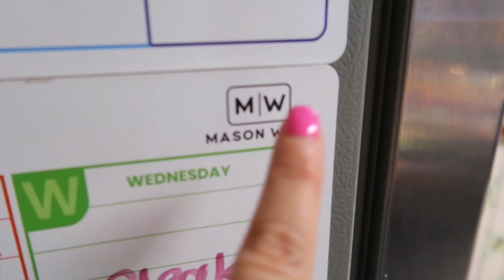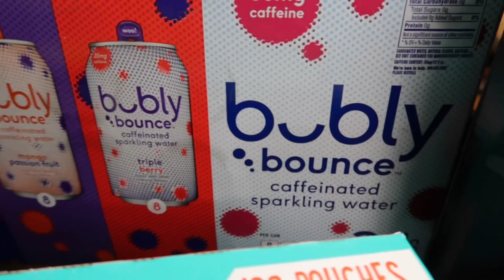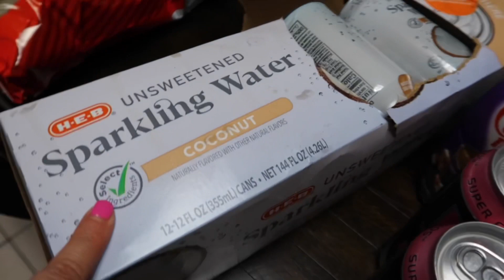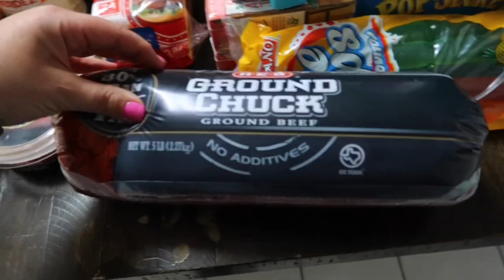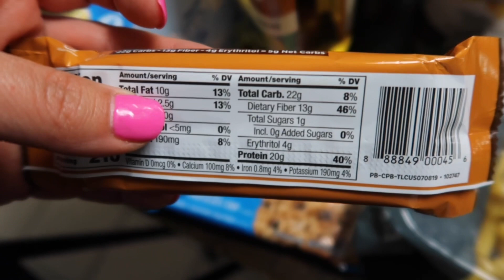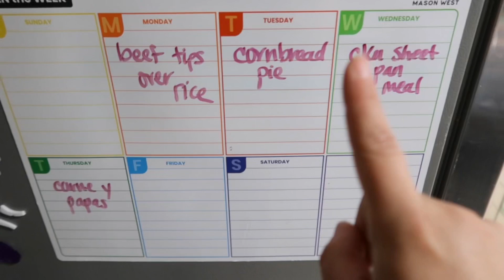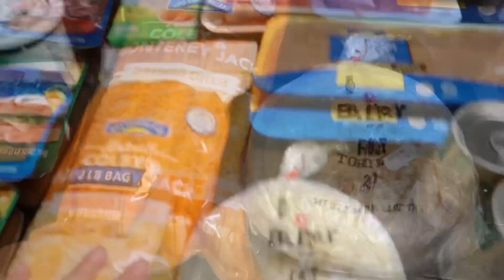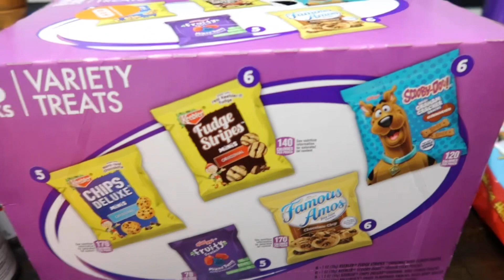TWO GROCERY HAULS IN ONE VIDEO 🍎 SAMS CLUB HAUL 🍋 H‑E‑B GROCERY HAUL 🍍 FAMILY OF SIX!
My name is Bria, I’m a wife & mom of four! Reagan (14), Dane (12), Kyla (9), & Kamila (5)! I love taking you guys around our daily lives & sharing MomLife with you! If you have any questions we’d love to hear for you in the comments below!